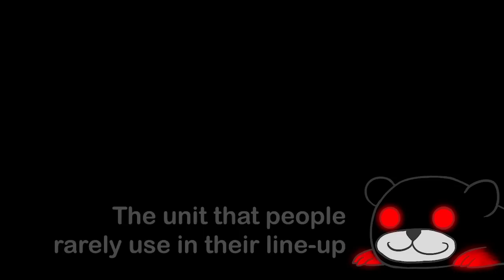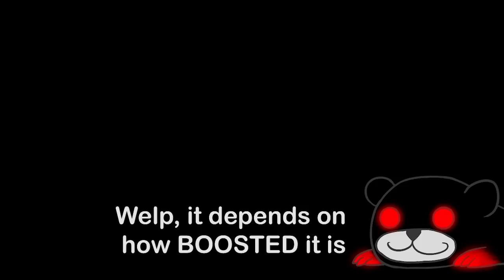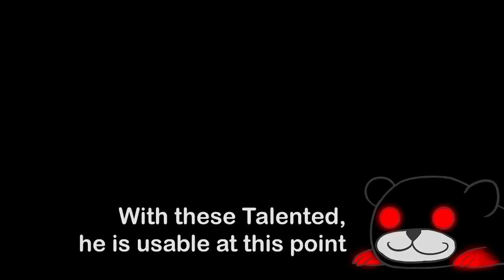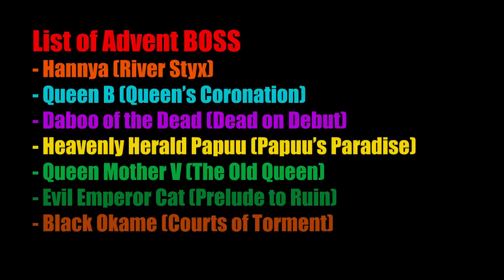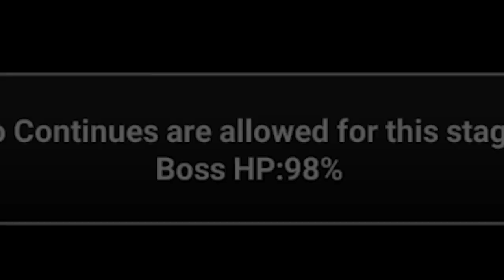The Battle Cats - BOOSTED Maximum The Fighter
Maximum The Fight Level 50(+80)
HP: 86,292
ATK: 4,230
Nearly Full Talented
- Slow Immunity (Unlocked)
- Curse Resistance Lv.7: Reduce Curse duration by 52%
- Weaken Immunity (Unlocked)
- Toxic Resistance Lv.MAX: Reduce Toxic damage by 50%
- Defense Up Lv.MAX: HP +20% temporary
(No Talented Orb equiped)

0:00 Intro

0:15 Maximum The Fighter Analysis

1:24 Bulky test with Capy

1:59 Soloing Boiling Spring
Pretty close run tho

3:08 Hannya
To be fair, Maximum cannot soloing Hannya before Talented because of R.Ost. Give him Weaken Immunity let them kill Hannya x4 times faster than usual and clear the stage before R.Ost spawn.

4:03 Queen B
Welp, even easier with Slow Immunity.

5:11 Daboo of the Dead
With Slow Immunity, Maximum can make this stage a cake walk. I'm little bit worries about Angelic Gory but it turn out that Maximum annihilate the base before it spawn lol.

6:42 Heavenly Herald Papuu
Papuu is a joke if you bring Sniper so I didn't bring it to make it more interest. Without Sniper, it is the race against time (Kill Papuu before she destroy your base). With full talented Toxic Resist, Maximum only take half of Toxic damage which is 20% from 40%. I try it with Lv8 Toxic Resist Talent but fail with 6% BOSS HP left so I max it out anyway.

8:38 Queen Mother V
Queen Mother V Curse is 111.1 seconds long so Curse Resist talent is useless anyway because it reduce curse duration to 33.3 seconds and single Maximum cannot stand in the field longer than 20 seconds anyway. I try a bunch of time with solo Maximum but can't work. They can't kill the 1st Prof.A before the 2nd one arrive so I bring Roe.

9:54 Evil Emperor Cat
Emperor Curse duration is only 4 seconds so Resist Curse talent can be useful here. The main threat of the stage isn't Emperor but it is Old Horn. It is too bulky so I have no choice but to bring Idi to dead a huge amount of damage to it.

12:42 Black Okame
If Okame don't have KB or Maximum has KB immune...

14:09 GIGA CHAD ROBOCAT
Robocat Meta?

17:42 Outro

Song List
Monster Hunter - Pokke Village Theme
Atelier Ayesha - Yesterday's Opponents are Today's Ingredients